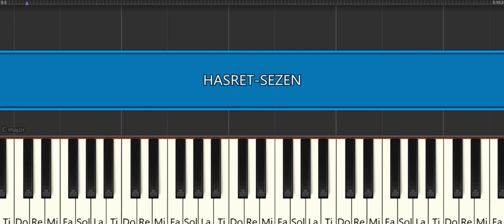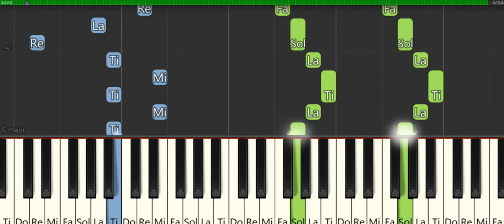HASRET- SEZEN AKSU -PİYANO TUTORİAL